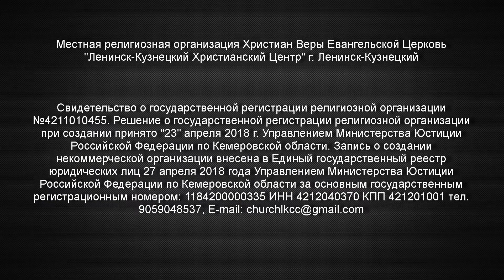Ленинск-Кузнецкий Христианский Центр 03.04.2022 П.Федоренко "Давайте туда, где вас накормили"